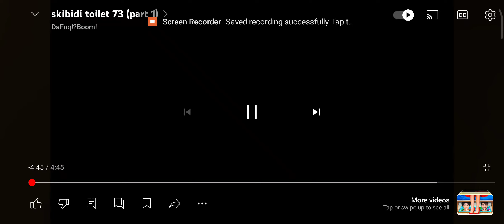skibidi toilat 73 ( part 1 )